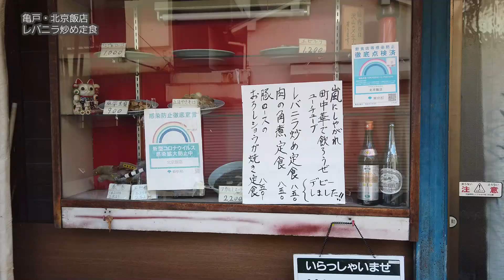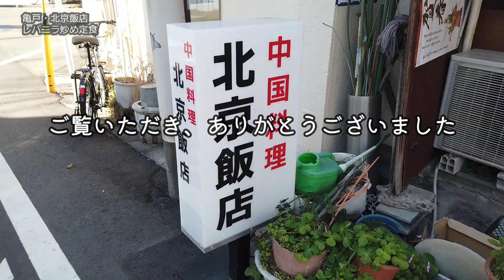未体験の激うまレバニラ！町中華らしからぬ名店で飲ろうぜ【昼めしジプシー】亀戸・北京飯店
他では食べられないレバニラが激うまな店
A very delicious restaurant with stir-fried liver and Chinese chives that you can't eat anywhere else.

本日は、亀戸《北京飯店》へ行って来ました。
お馴染み『町中華で飲ろうぜ』や『嵐にしやがれ』で紹介された
町中華らしからぬ本格的な名物メニューがある町の名店。
他では食べられない、レバー？なレバニラが絶品なのです。

　　・レバニラ炒め定食 850円